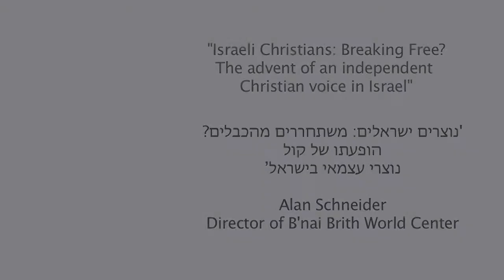The Israel Christian Recruitment Forum - Alan Schneider (HEBREW)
Alan Schneider, Director of the B'nai B'rith World Center in Jerusalem, provides introductory remarks.

The Liaison Committee -- a joint forum of the B'nai B'rith World Center and the Ecumenical Theological Research Fraternity in Israel - met these days in Jerusalem, to discuss ways to improve the integration of Israeli Christian citizens into state institutions and service in the IDF and the advent of an independent Christian voice in Israel.

The symposium took place in light of new voices that have appeared over the past year among the Christian population in northern Israel encouraging Christian youth to volunteer for military and civil service and expressing support for the integration of the Christian minority into the life of the Jewish state. The Prime Minister's office recently released figures showing that Christian recruitment into the IDF has tripled in the last year from 35 to 100 and that 500 young members of the community have volunteered for national service.